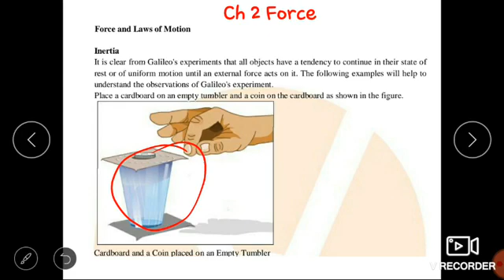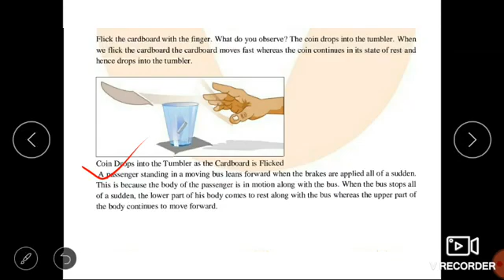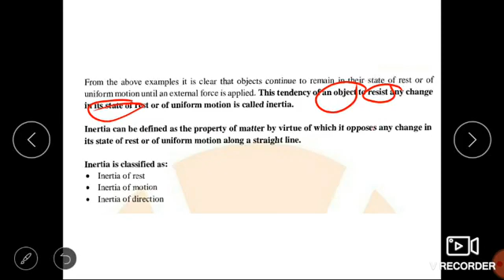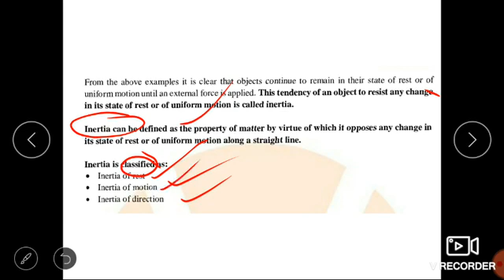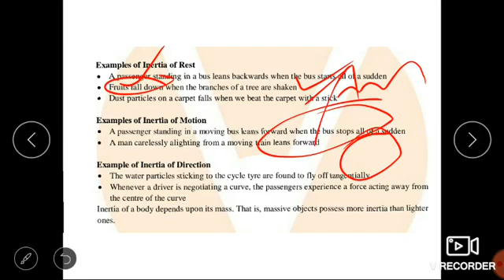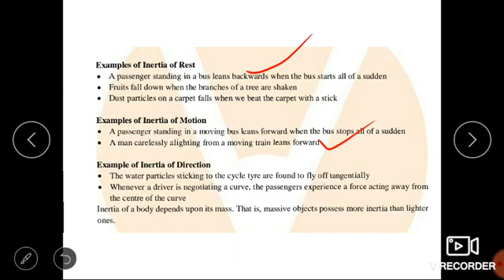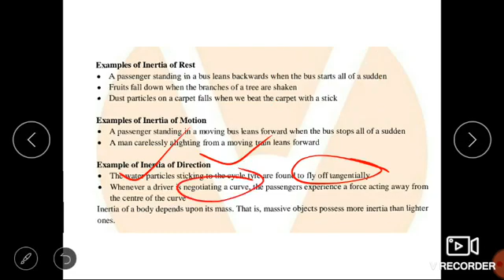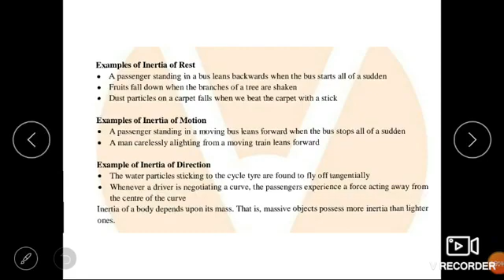Class - 9th physics ch2 part 3 video prepared by Sir Gurmeet Singh